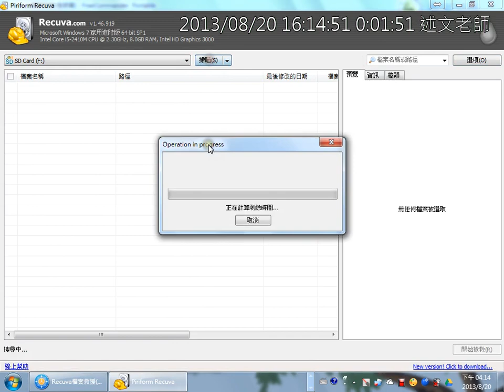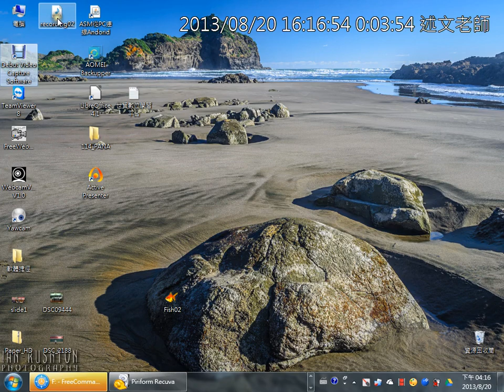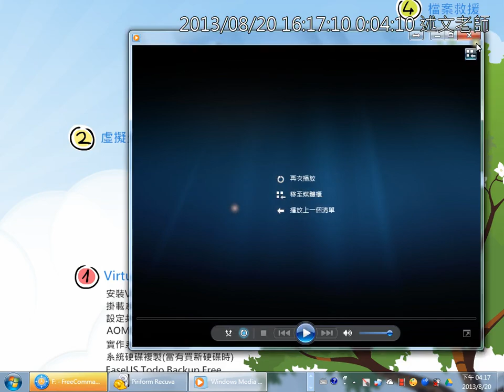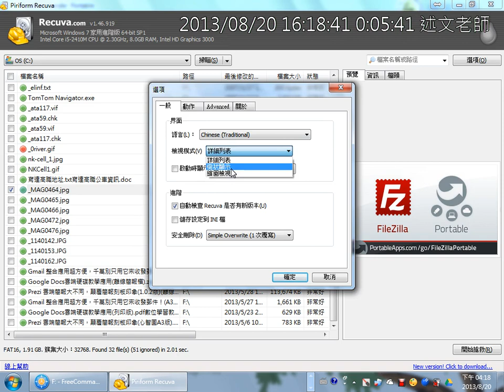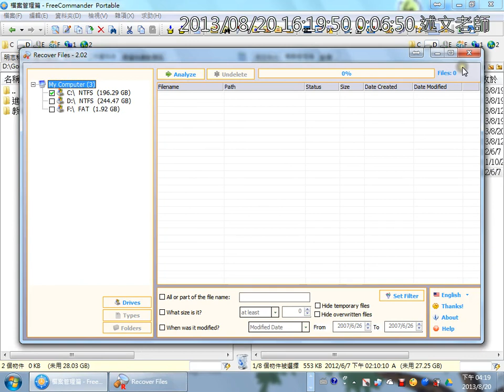12檔案救援